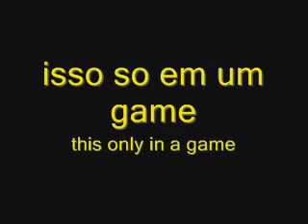bermuda syndrome download